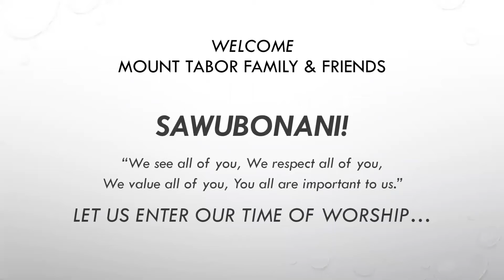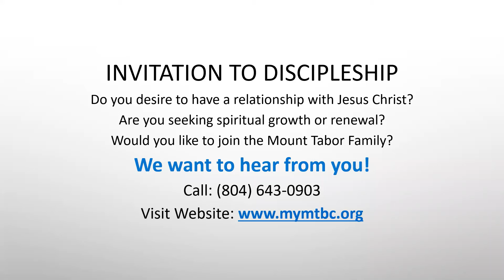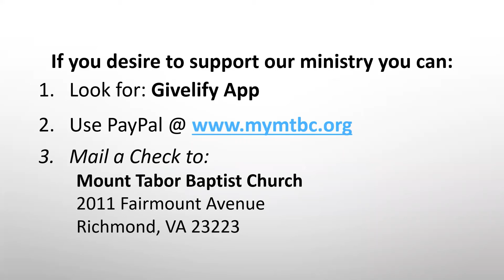"The Gift of God's Grace," Galatians 1.1-5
Sunday Sermon by Pastor Herbert L. Ponder